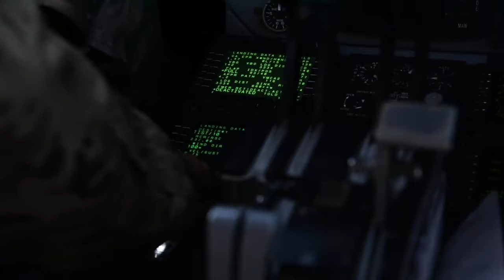C-17 Globemasters Deliver Hurricane Relief To Virgin Islands - Military News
C-17 Globemaster III aircrews from the 14th Airlift Squadron - Joint Base Charleston, SC deliver hurricane relief to Saint Thomas International Airport, U.S. Virgin Islands. A fleet of C-17 Globemaster III from Joint Base Charleston relocated to Scott AFB, IL in advance of Hurricane Irma, to be staged and ready to deliver aide, equipment, and personnel to the areas affected by the hurricane. Filmed on September 10, 2017.

Film Credits: TSgt Jose Rodriguez